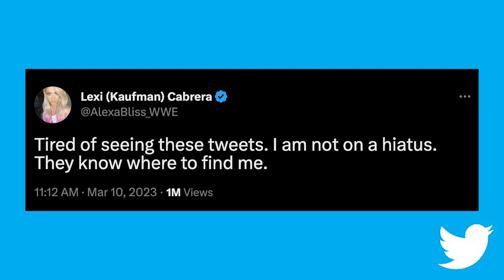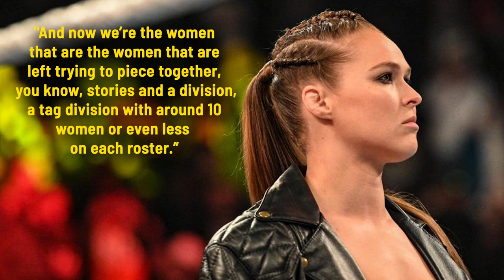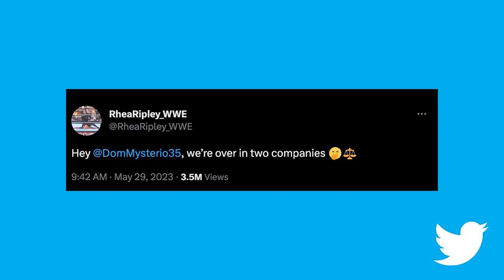Alexa Bliss Is Having A Baby, Ronda Rousey Calls WWE Women's Tag Division "Dismally Shallow," & More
Welcome to another episode of The Latest with @DeniseSalcedo breaking down the biggest wrestling news headlines of the day.

Topics:
-- WWE star Alexa Bliss is expecting the arrival of her first child.
-- Following her Tag Team title win, Ronda Rousey has issued a call for WWE to improve its women's division.
-- Bryan Danielson, MJF, Tony Khan, and more spoke out on various subjects following the conclusion of Saturday’s AEW Double or Nothing.
-- During an appearance on Insight with Chris Van Vliet, Will Ospreay addressed his contract status.
--Rhea Ripley has seemingly responded to comments made by Max Caster at Double or Nothing.
-- During his entrance for the four-way World title match at Sunday's AEW Double or Nothing, Sammy Guevara and Tay Melo announced they are having a baby.
-- Former Impact Knockouts Champion Jordynne Grace has become a free agent, first reported by Fightful.